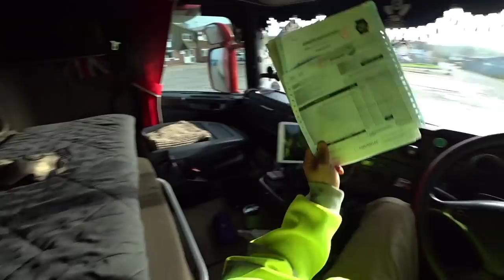Cade os cimiterios?